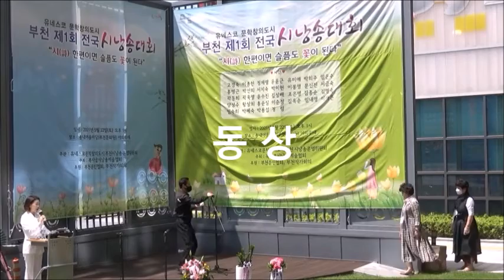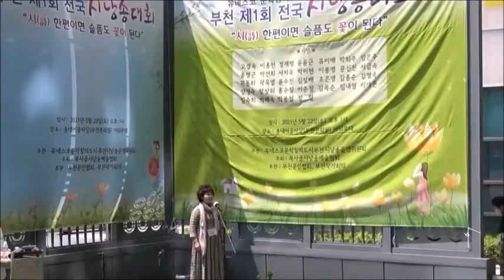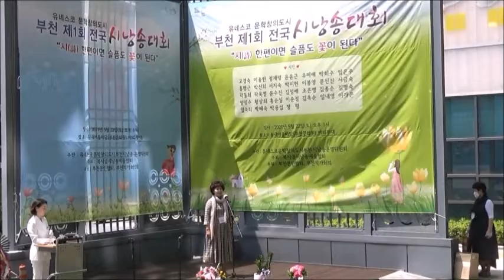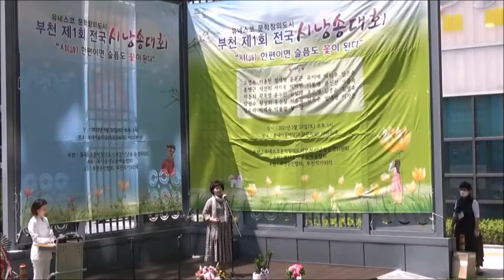유네스코 문학창의도시 부천 제1회 전국 시낭송대회 동상 최인혜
유네스코 문학창의도시 부천 제1회 전국 시낭송대회
동상 / 낭송 최인혜 / 우린 어딘가로 가야만 한다 /
주관 ; 유네스코 문학창의도시 부천시낭송운영위원회
주최 ; 복사골시낭송협회
후원 ; 부천문인협회. 부천작가회의